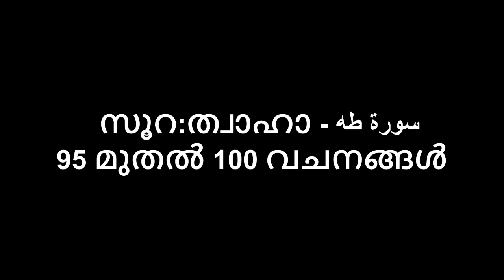സൂറത്തു ത്വാഹാ | Part _ 14 | സാദിഖ് മദനി ഓമശ്ശേരി | ചിറക്കര ജുമാ മസ്ജിദ് തലശ്ശേരി